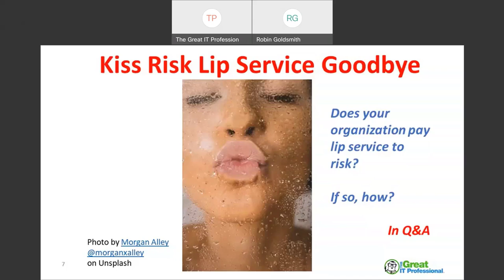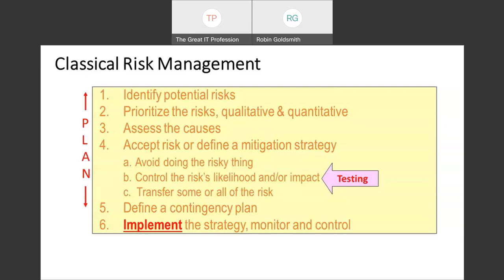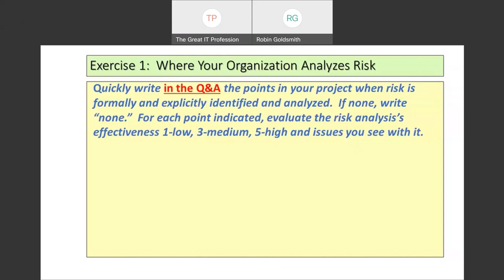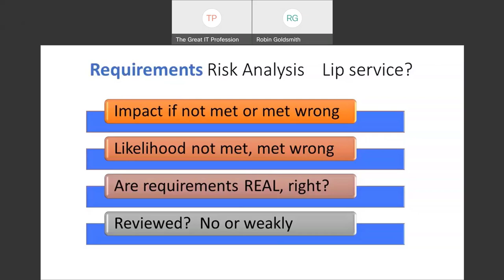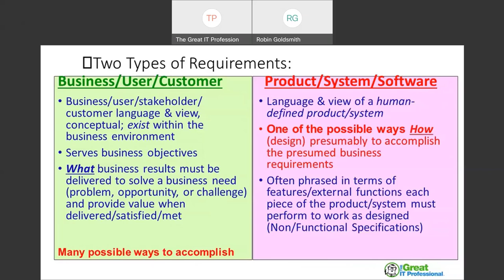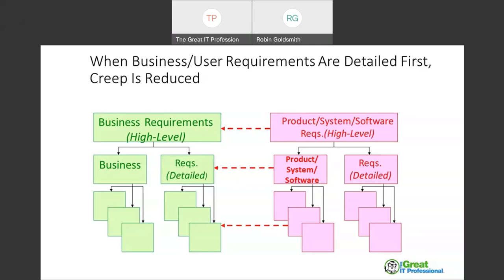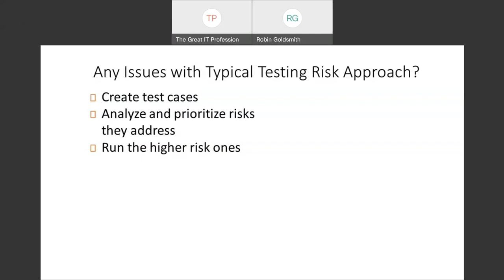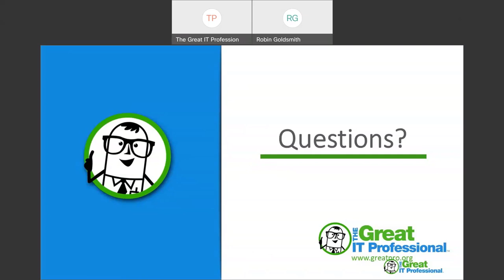Kiss Risk Lip Service Goodbye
In this webinar you will all the places risk analysis should be performed and how to perform it more effectively than our typically superficial (or absent) current efforts.

About the presenter: Robin F. Goldsmith is a subject expert for BABOK who works with business and systems professionals in requirements, quality assurance and testing, ROI, software acquisition and outsourcing, metrics, and project and process management and improvement.